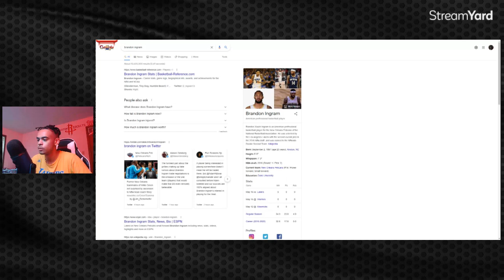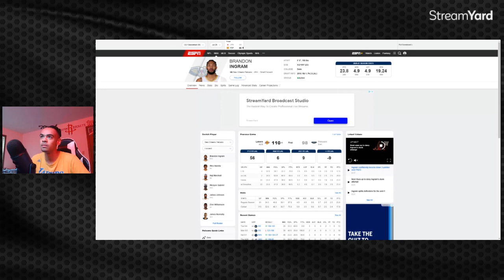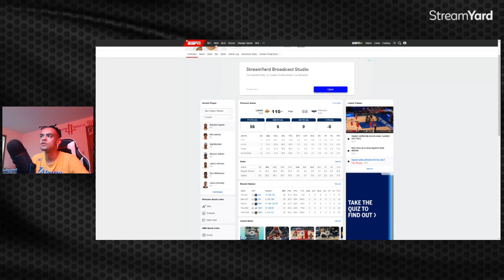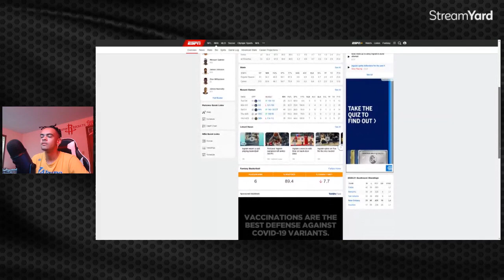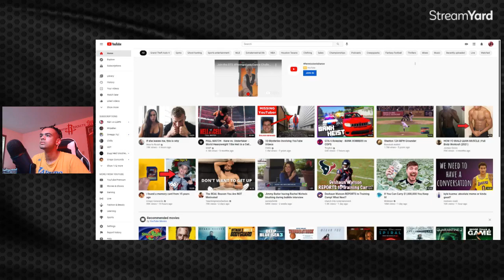HOUSTON ROCKETS TALKING BRANDON INGRAM TRADE!